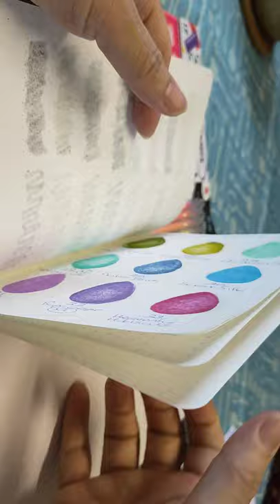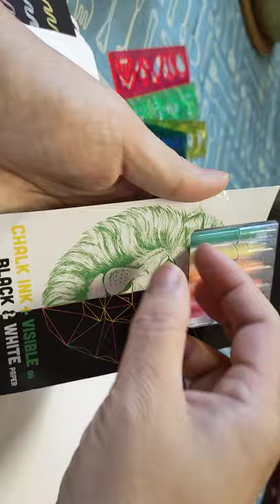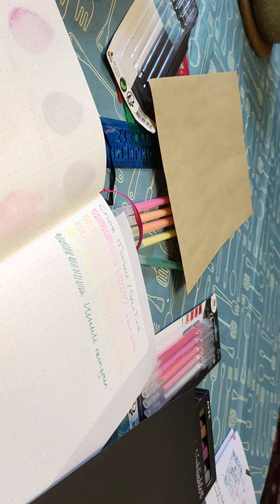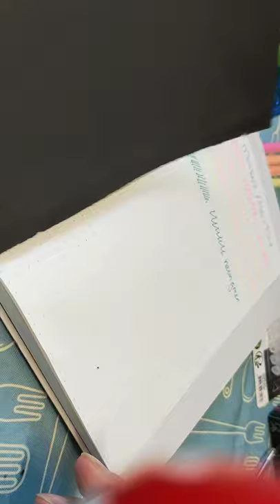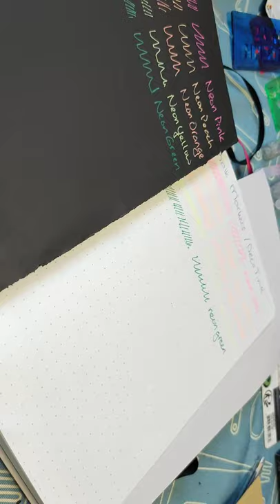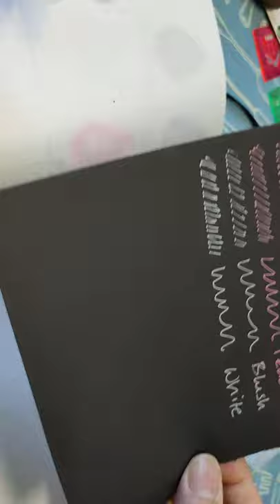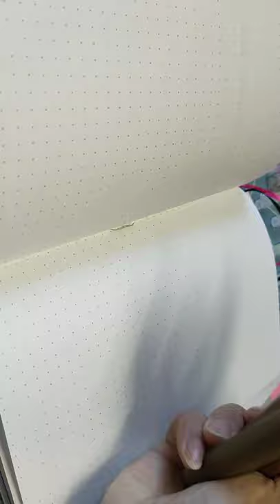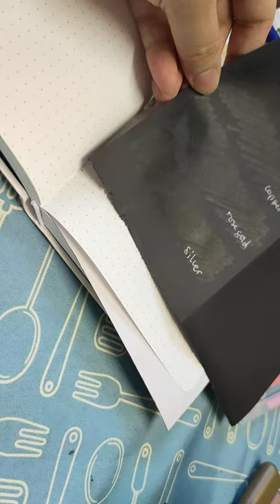Chalk Markers (Decotime) of Action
I purchased these coz I thought they were gellpens. They kinda looks like fineliners.

I love these Chalk Markers of Decotime. Excellent product !!!